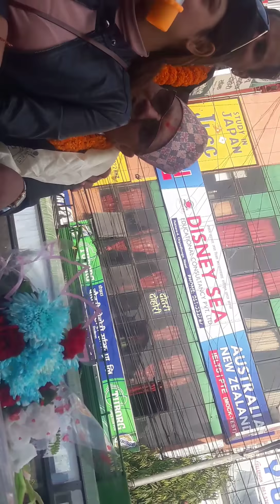Craze for top 4 finalist bikram baral at pokhara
Today we seen crowd n craze for bikram baral at pokhara I apile with u all plz plz plz vote for bikram n help to be a Nepal idol n don't forget to watch once time n don't forget to do subscribe for get more intresting vedio
Nepal idol